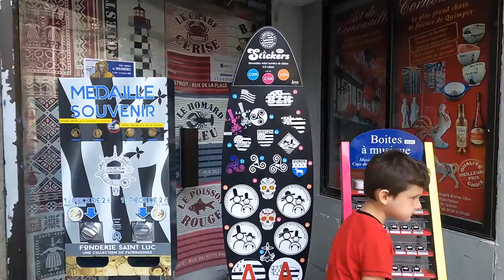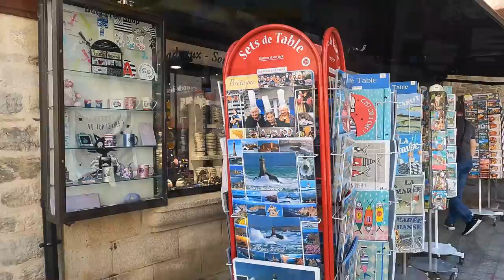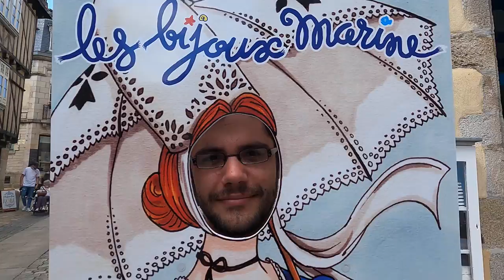QUIMPER LE JOYAUX DU FINISTÈRE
Bonjour visite de la ville de Quimper en Bretagne dans le Finistère ville de 63000 habitants .